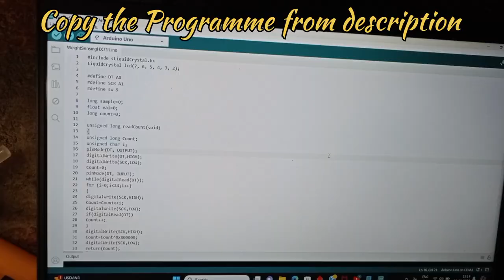Weight Sensing and displaying on (16×2)LCD using 10 kg Load cell by Aurdino UNO 🤗. Weight Sensing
For running this programme you need to include the HX711 Library and Liquid crystal display library in aurdino IDE

 Things required :-
 1. load cell
 2. HTX711 Amplifier
 3. Aurdino UNO
 4. (16*2)LCD
 5. Jumper wire

 Connection :-

 LOAD CELL TO STX7111

 Red wire to E+
 Black to E-
 Green to A-
 White to A+

 HTX711 TO AURDINO

 VCC to 5 volt
 GND to GND of aurdino
 DT to A0 pin
 SCK to A1

 AURDINO TO DISPLAY

 Reset switch to digital pin 9,
 4th pin of display to digital pin 7,
 6th pin of display to digital pin 6,
d4 to digital pin 5 , d5 to digital pin 4 , d6 to digital pin 3 , d7 to digital pin 2
second and fifteenth pin of display is connected to the 5 volt of aurdino,
 first , third , fifth and the last pin 16 th of display is connected to GND of aurdino

In this way the connection is done and hope you like this video and if the video gives you some information then like the video and Subscribe my channel for more such interesting and creative videos...🖐🏻

FULL CODE :-

COVER TOPICS :-
how to make a weighing machine by aurdino,
how to make weight machine using arduino,
arduino weight scale project,
arduino weight sensor project,
arduino uno weight scale,
how to make digital weighing scale using arduino,
weighing machine using arduino load cell and hx711 module,
weight scale with arduino,
arduino digital weight scale hx711 load cell module,
how to make a weight sensor,
how to make colour sorting machine using arduino,
weighing machine using arduino,
product counting machine using ultrasonic sensor,
arduino scale with hx711,
50 kg load cell arduino,
arduino weight sensor 100kg,
how to make a writing machine with arduino
weight testing by load cell using aurdino uno,
arduino weighing scale with load cell and hx711,
arduino weight measurement using load cell and hx711 module,
arduino scale load cell hx711 with alert,
20 kg load cell arduino,
load cell arduino code,
5kg load cell arduino